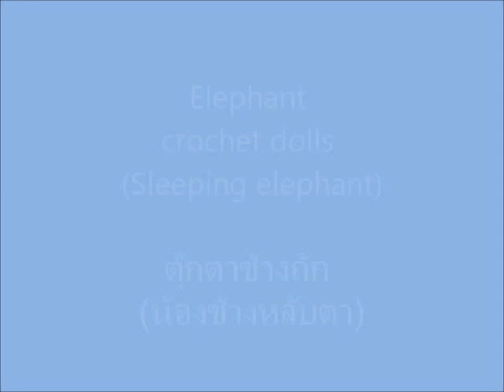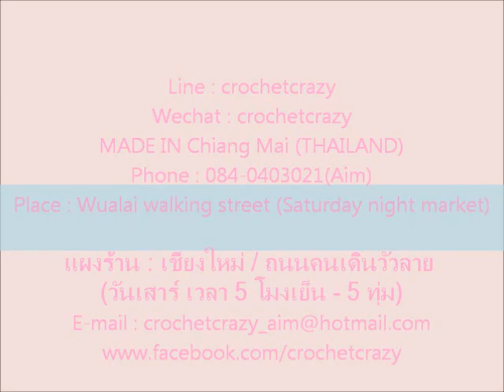Crochetcrazy_aim [elephant crochet dolls / ตุ๊กตาถัก ช้างหลับตา (1)]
elephant crochet dolls
they are sleeping

ตุ๊กตาถัก ช้างหลับตา ขนาดพวงกุญแจ จ้าาาา